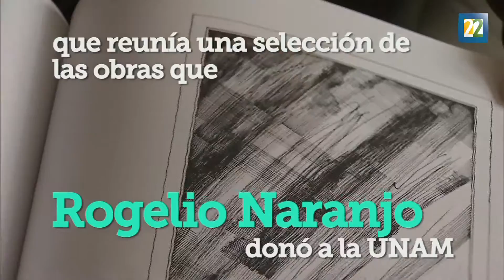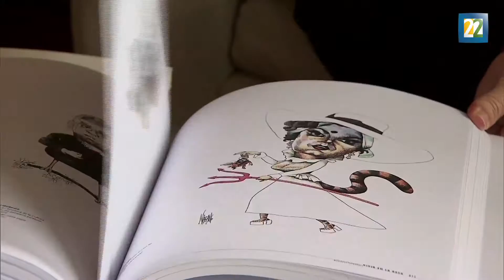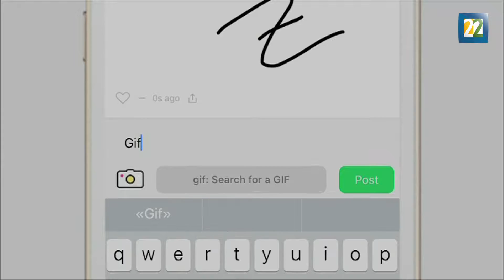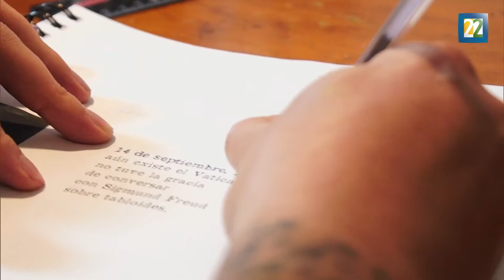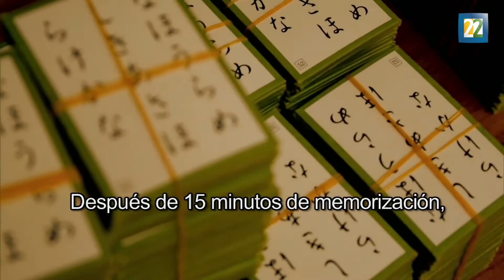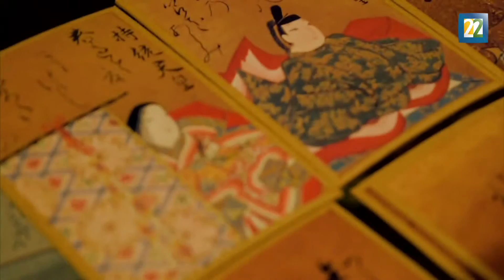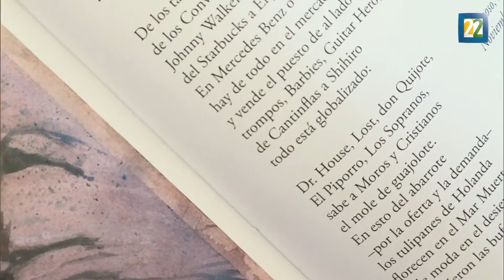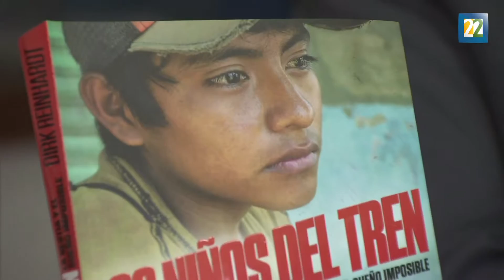Semanario N22 / 26 de noviembre de 2016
Revista cultural semanal conducida por Huemanzin Rodríguez e Irma Gallo. Todos los sábados a las 7 pm por Canal 22 y en USA a las 5:30 PT/8:30 ET.